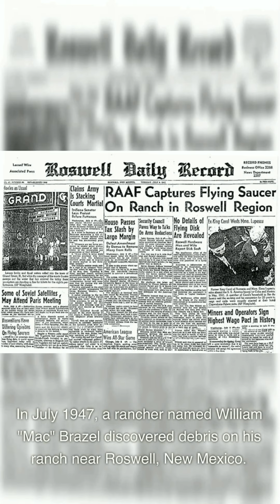ALIENS ARE HERE! DO YOU BELIEVE?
MOST FAMOUS CASES OF ENCOUNTERS WITH ALIENS. WHY DOES NOBODY BELIEVE? THE AUTHORITIES DO NOT WANT PEOPLE TO KNOW THE TRUTH.